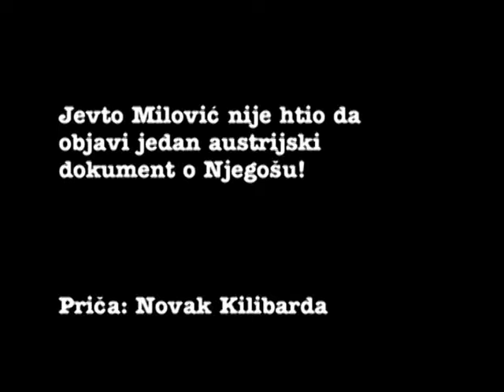Novak Kilibarda: Čuveni njegošolog Jevto Milović NIJE HTIO da objavi jedan dokument o NJEGOŠU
Što je stajalo u austrijskom izvještaju???